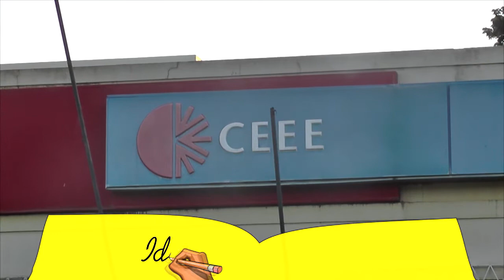CONTAS DE LUZ TERÃO BANDEIRA VERMELHA NESTE MÊS DE MAIO.